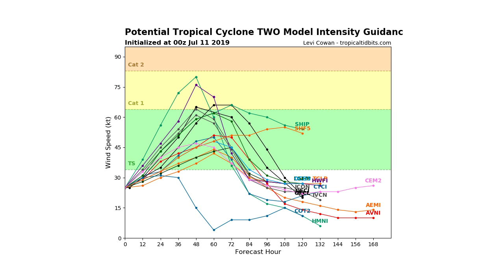Tropical Storm Barry Updated Forecast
In this video we talk about our forecast for what will be Tropical Storm Barry, This should bring impacts to many states, but especially Louisiana, Mississippi, Texas, Alabama, and Florida.

We're expecting Heavy Rain with up to 24" of rain, Gusty Winds, and storm Surge.

at this point there's probably a 20% chance we see this reach Hurricane Status, but that's a pretty good chance, and we'll have to continue to track this storm.